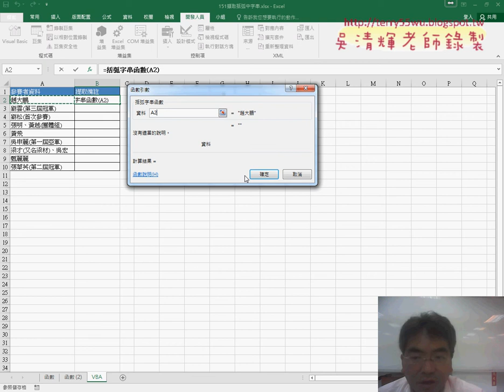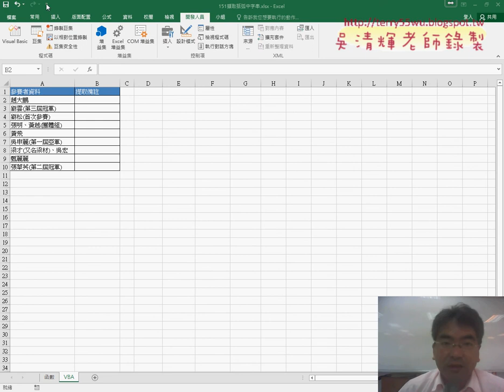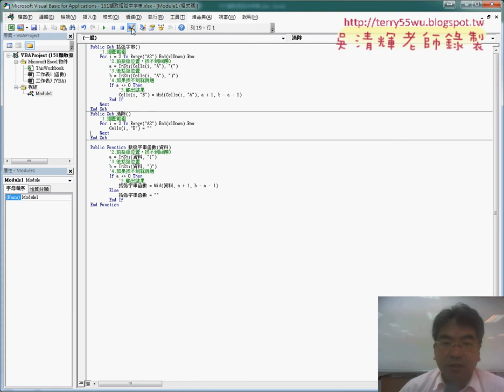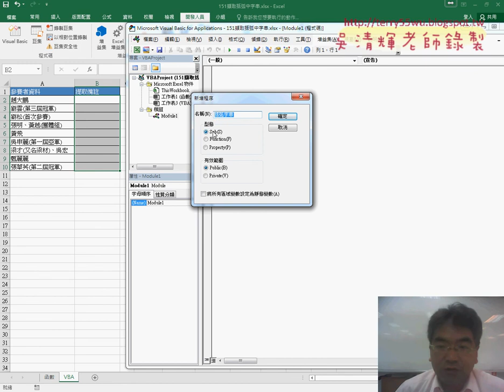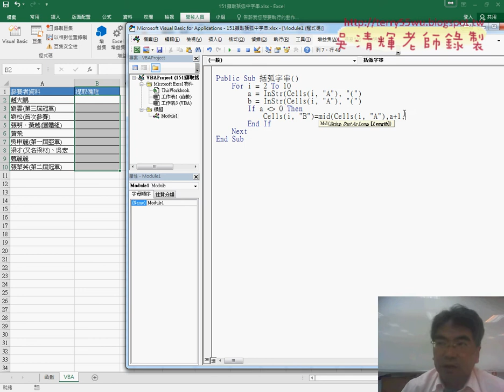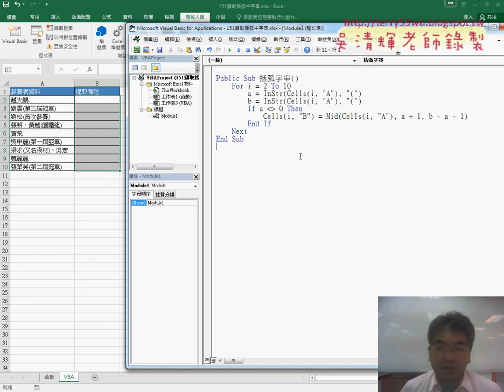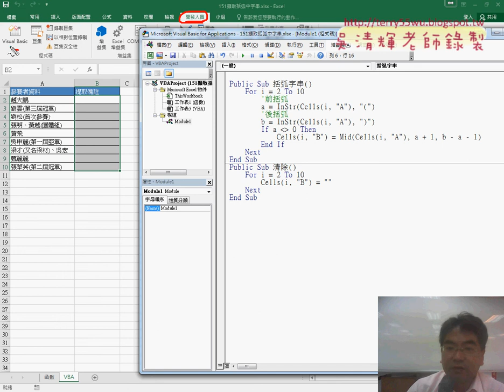03 151擷取括弧中字串VBA程式說明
元智基礎程式設計Excel and VBA05(151擷取括弧中字串函數解法&一次輸出公式&VBA程式說明)

上課內容：
01_151擷取括弧中字串函數解法說明
02_151擷取括弧中字串一次輸出公式
03_151擷取括弧中字串VBA程式說明

課程理念：
1.以循序漸進的方式, 透過詳細的說明和實用的50個Excel VBA範例,

2.進而解說EXCEL與資料庫的結合，甚至將EXCEL當成資料庫來使用，

3.將結合GOOGLE雲端試算表，教您如何將EXCEL函數雲端化與網路化。

上課用書：
Excel VBA一點都不難：一鍵搞定所有報表
作者： Excel Home
出版社：博碩
出版日期：2013/06/26
定價：380元

吳老師  106/9/12